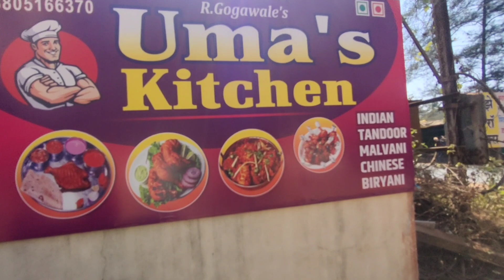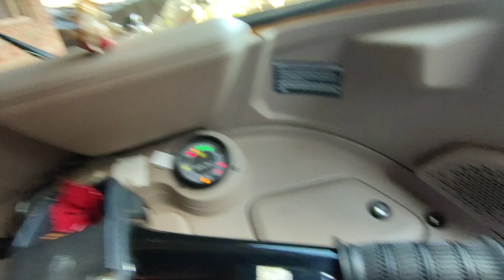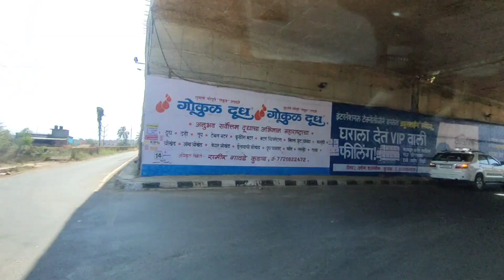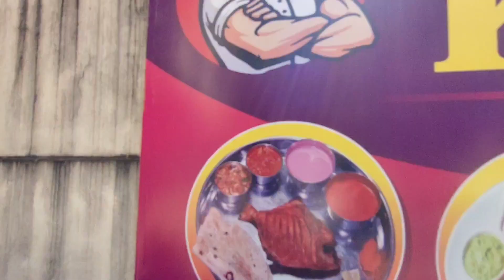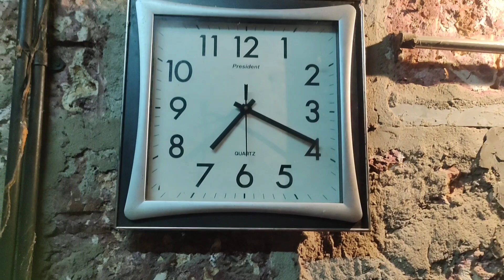बिर्याणी खायला पोहोचलो umas kithchen मध्ये 😘 | रिक्षावाला